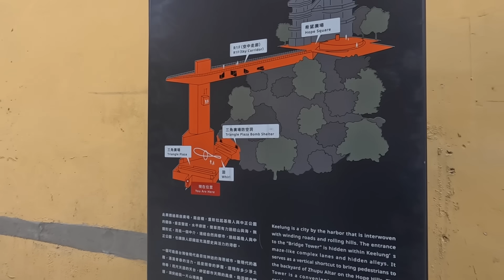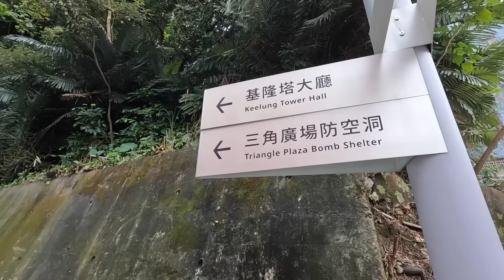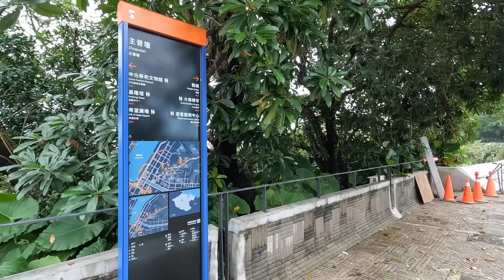全新完工！基隆塔～無障礙步道, 電梯直達空中走廊！ (Keelung Tower)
歷經四年興建, 全新完工試營運~基隆塔, 無障礙步道，電梯直達60公尺高的天空走廊, 眺覽基隆港港口美景，兩座廣場 (三角廣場、希望廣場), 兩座橋 (基隆塔空中走廊、主普壇景觀空橋 ), 串連基隆的山海風光。

After four years of construction, the newly completed and trial operation ~ Keelung Tower, barrier-free walking trails, elevators leading to the 60-meter-high sky corridor, overlooking the beautiful view of Keelung Port, two squares (Triangle Plaza Square, Hope Square), two bridges (Keelung Tower Sky Corridor and the Zhupu-altar Landscape Sky Bridge) connect Keelung’s mountain and sea scenery.

（Please refer to the following Google Map link for the traffic informatin and hiking route ）

旅遊時間約2小時 (含休息)
The tour lasts about 2 hours (including breaks

信二立體停車場、中正公園忠烈祠、大佛禪寺設有公共廁所
There are public toilets in the Xin'er Ｍulti-storey Park Lot, the Martyrs' Shrine in Zhongzheng Park, and the Big Buddha Zen Temple.

★大眾運輸：上述Google地圖網址連結有標示附近公車站牌。從基隆火車站步行前往基隆塔約20~25分鐘。
★自行開車：Google地圖衛星導航可以輸入「基隆市信二立體停車場」,即可抵達目的地。
★Public transportation: The above Google Maps URL link has nearby bus stops marked. It takes about 20 to 25 minutes to walk from Keelung Railway Station to Keelung Tower.
★Driving by yourself: You can enter "Keelung City Xiner Three-dimensional Parking Lot" on Google Maps satellite navigation to reach your destination.

★Tony的自然人文旅記第1685篇 - 旅行影片：基隆徒步旅行，走訪歷史人文景點

★Tony的自然人文旅記第2075篇 - 台灣老照片：珍貴的基隆港老照片~《基隆築港誌》(1916)

270-pro Backpack 碳纖維自拍桿 (自拍棒)

【音樂】（Music）
00:01 Christmas Homecoming -  Aaron Kenny (YouTube音樂庫)
04:15 Cocktail Hour - Aaron Kenny (YouTube音樂庫)
07:33 Sailor's Song - Joel Commins (YouTube音樂庫)
09:42 Pink Sunrise - The Great North Sound Society (YouTube音樂庫)